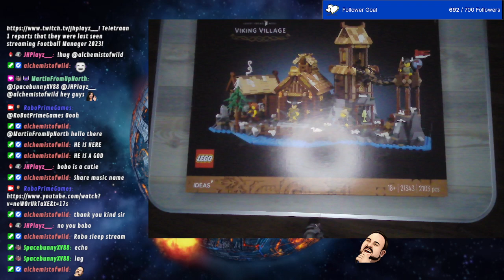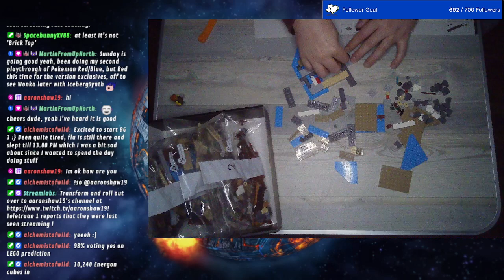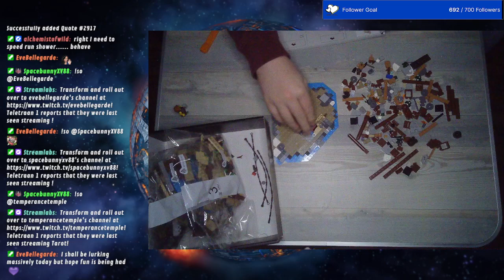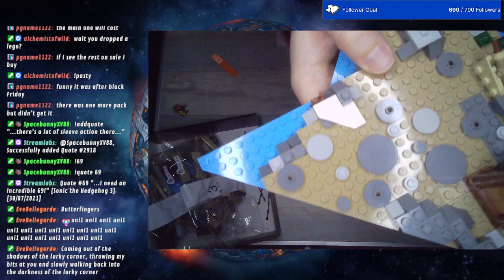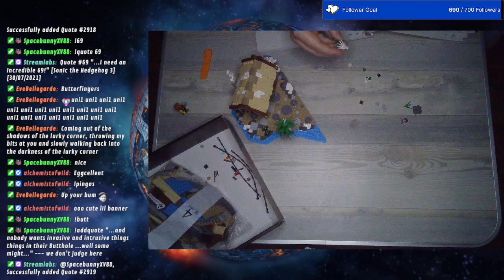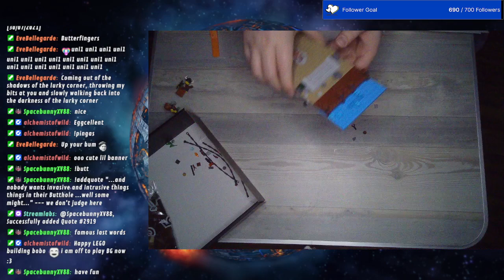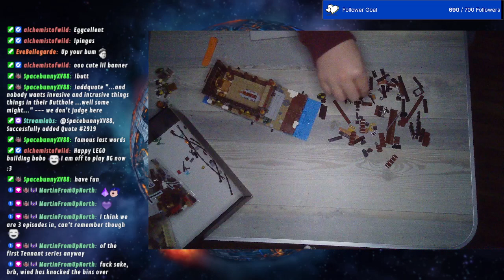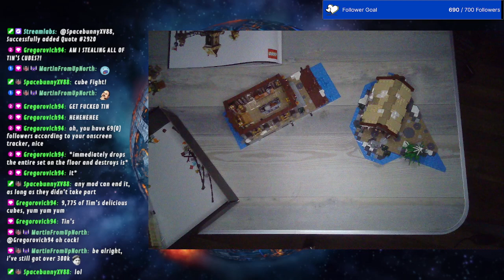LEGO Ideas #051 Viking Village Chill Build (Part 1)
Awesome set! To be finished next week :)

Want to watch along next time?